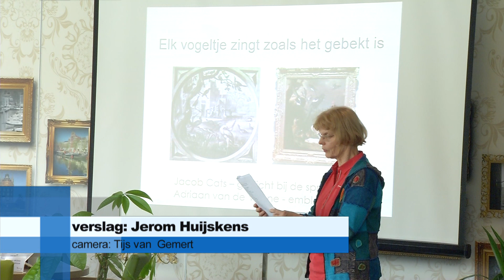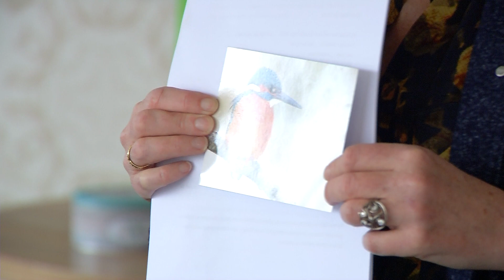Ode aan de synode: tegeltjeswijsheden